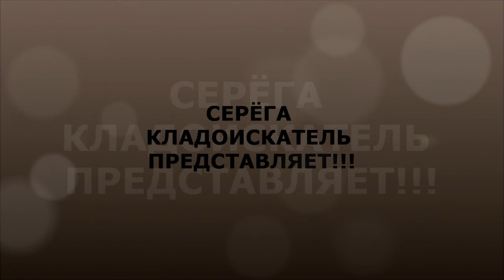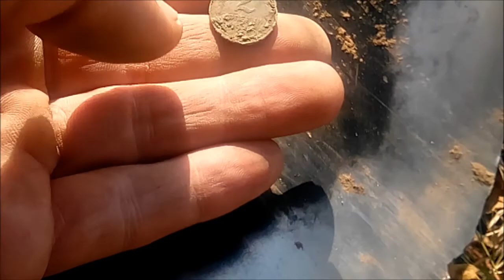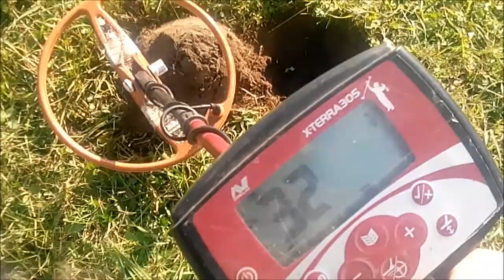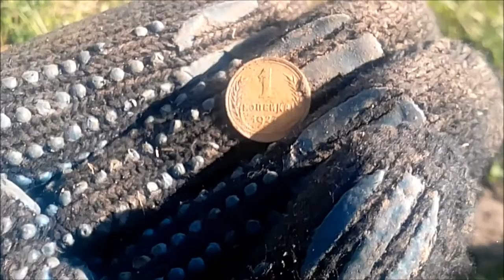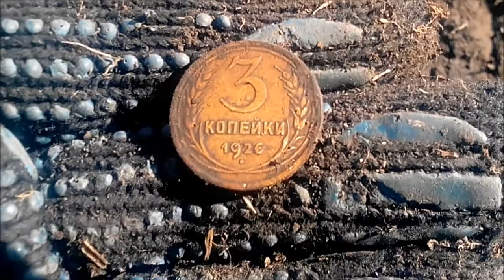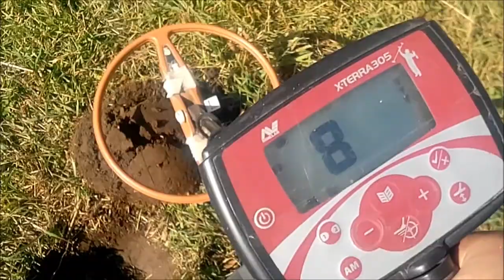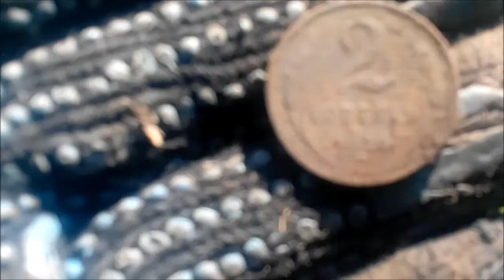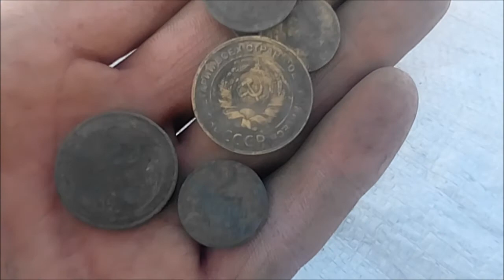Терра 305 и поиск на скошенном поле! Terra 305 and search for the slant field!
Искал монеты а там чего только нет...! Старенькая Тёрка не подвела. I searched coin and there that just do not ...! An old Grater did not disappoint.